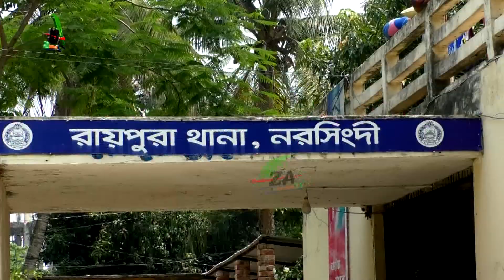রায়পুরায় লোন নিয়ে পরের জমিতে ফসল করে এক কৃষক।কে বা কারা রাতের আধারে গাছ কেটে ফেলায় কৃষকের মাথায় হাত